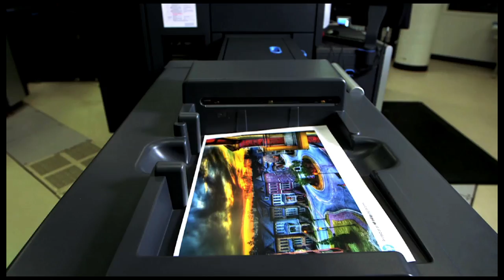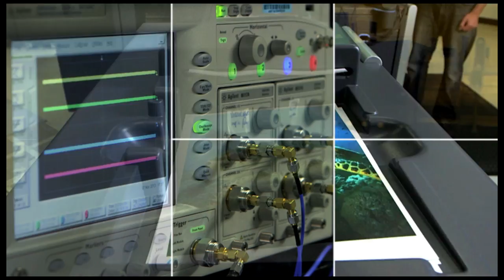Welcome to HP Labs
HP Labs is HP's central research organization. We look at emerging trends to understand where our industry -- and our world -- is headed and invest in a forward-looking, ambitious research agenda. We create revolutionary technologies to address the most complex questions and important opportunities facing our customers and society in the next decade and beyond. We are passionate about making our research real -- creating solutions that transform data into value, bytes into experiences, and noise into knowledge.